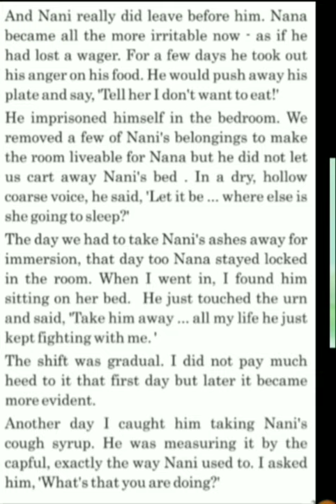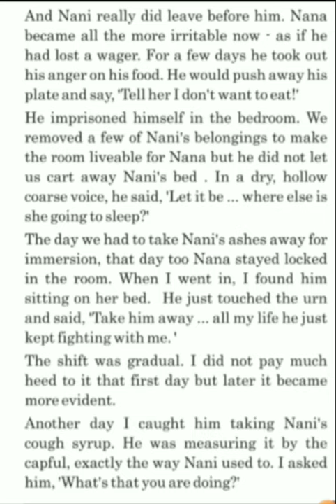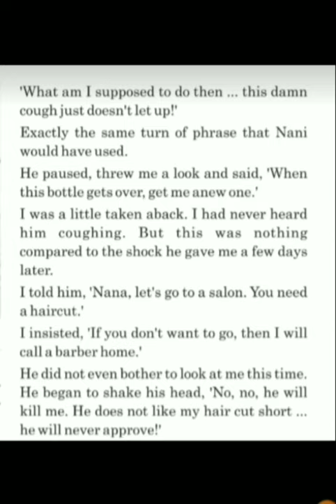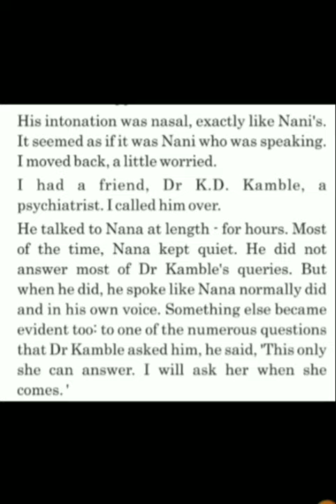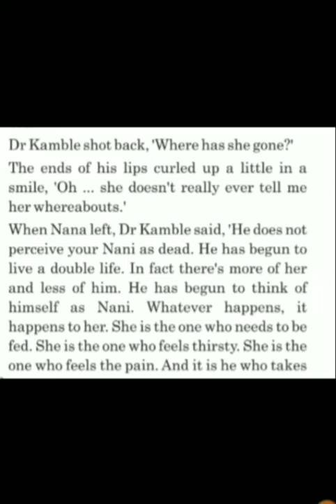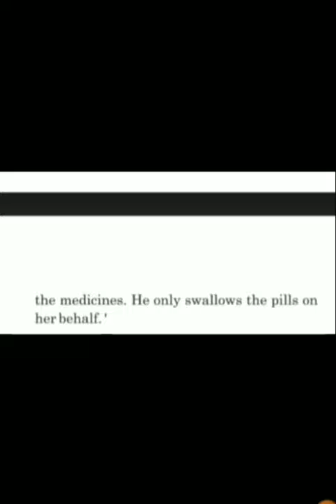Std 12 English unit 4 read 1 part 2